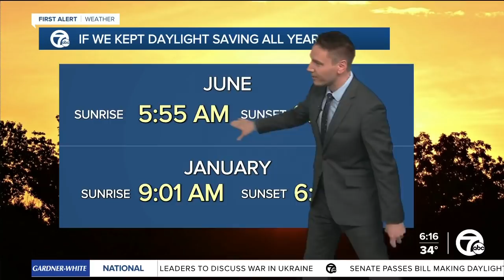What would happen in Michigan kept Daylight Saving Time all year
What would happen in Michigan if we kept Daylight Saving Time all year? Several things.  First, as 7 First Alert Meteorologist Kevin Jeanes explained, it would be great in the summer – we'd get later sunsets and the sun rises at a decent hour.